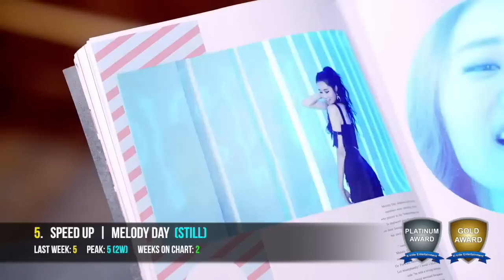[TOP 25] K-POP SONG CHART | OCTOBER 2015 (WEEK 3) - Personal Chart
This Top 25 K-Pop Song Chart is all about what my personal favourite K-Pop songs are for the week: [October 12th - 18th, 2015]. You all vote on my Top 50 K-Pop Song Chart, where the results are 100% based on what songs you guys like. This chart is about what I personally enjoy listening to. :)

My taste in K-Pop songs is pretty dysfunctional. You'll notice that I don't favour any particular type of song, any particular group, or any K-Pop company. If I LOVE a song, then they will be on this list. If I'm not that into a song, then they won't be here. It's that simple. ^-^

I make these charts because it's frustrating to see underrated groups and songs get unnoticed by people. This chart is my chance to show the world some of the best K-Pop songs out there!

I hope you all enjoy my personal favourite songs of the week! It may not have all the "current popular songs," but that's what makes it different. ^-^

Songs in this chart (in no particular order):

Blah Blah (블라블라) - Sunny Days (써니데이즈)
Bam Bam Bam (밤밤밤) - Hotties (핫티즈)
Spotlight - A-Daily (에이데일리)
A Million Pieces (밀리언조각) - Kyuhyun (규현)
Closer - Oh My Girl (오마이걸)
I - Taeyeon (태연) ft. Verbal Jint
Speed Up - MelodyDay (멜로디데이)
Obliviate - BIGFLO (빅플로)
Mind Your Own Business (너나 잘해) - Ailee (에일리)
If You Do (니가 하면) - GOT7
Cinderella (신데렐라) - CNBlue (씨엔블루)
Magic - Super Junior (슈퍼주니어)
Rush (신속히) - Monsta X (몬스타엑스)
Congratulations - Day6 (데이식스)
Mansae (만세) - Seventeen (세븐틴)
Dumb Dumb - Red Velvet (레드벨벳)
My Type (취향저격) - iKon
So Dangerous (위험해) - Up10tion (업텐션)
Broken Doll (못난이 인형) - Miwoo
Lean on Me (어깨) - Soyou (소유) x Kwon Jeongyeol (권정열)
Airplane - iKon
Ah Choo - Lovelyz (러블리즈)
Super Fly (날라리) - 24K(투포케이)
Solo (Feat. Hoody) - Jay Park (박재범)
Get Some Air (바람이나 좀 쐐) - Gary (개리) ft. Miwoo